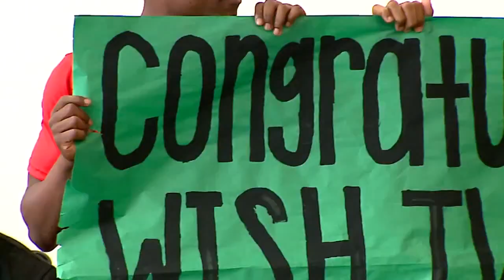Athlete of the Month: Harold Jones of Lawrence North High School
24-Hour News 8's Charlie Clifford reports.